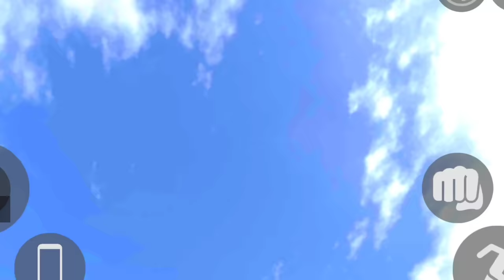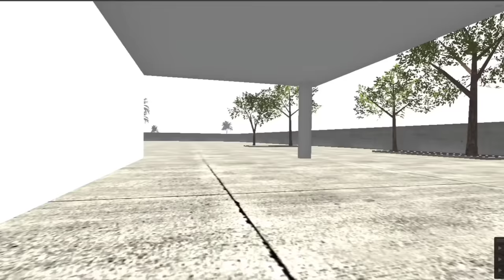DONT PRESS THIS BUTTON INDIAN BIKES DRIVING 3D